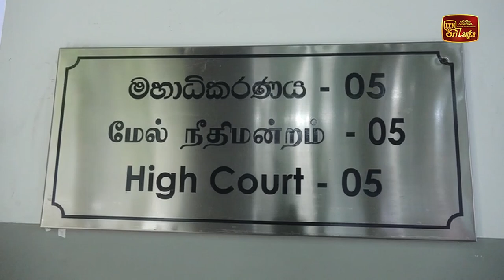ෆවුසිට අත්හිටවූ සිරදඬුවම් සහ දඩ